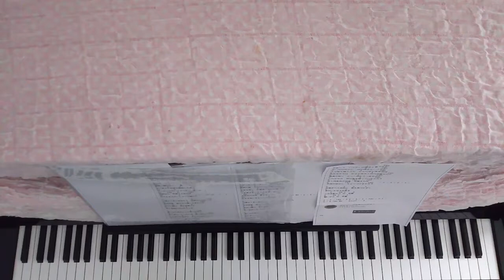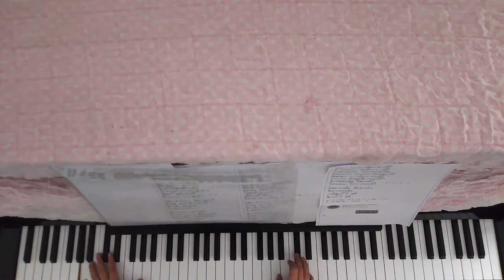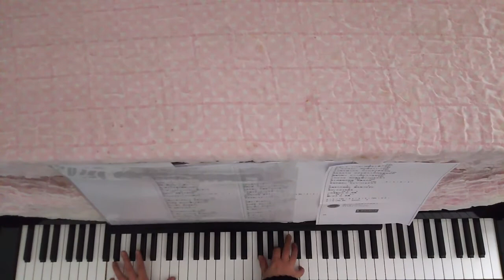卒業/尾崎豊 [ピアノ アレンジ 伴奏] 【No.368】